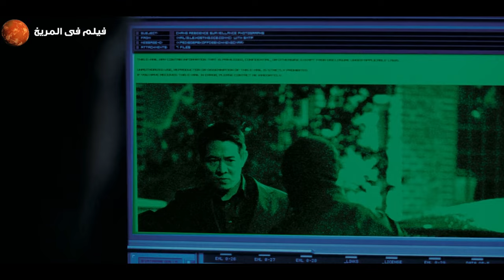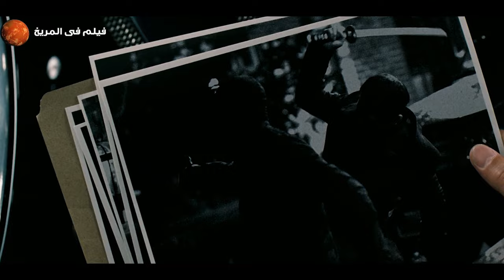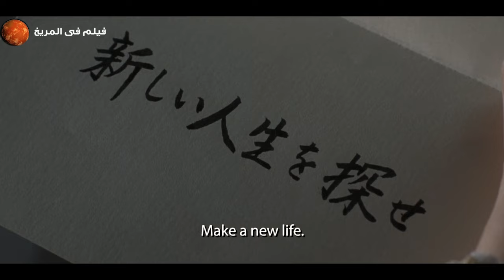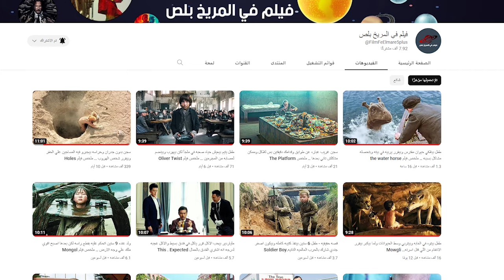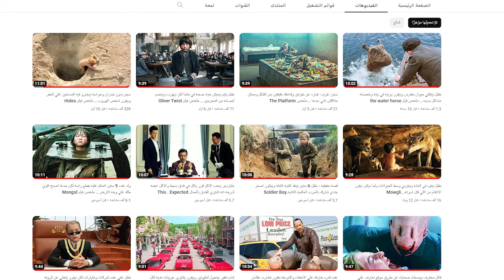بيقتلو عيلته فبيتحول لقاتل وبيخليهم يتمنو الموت على اللى عملوه .. ملخص فيلم War